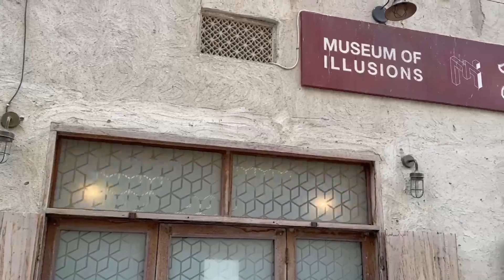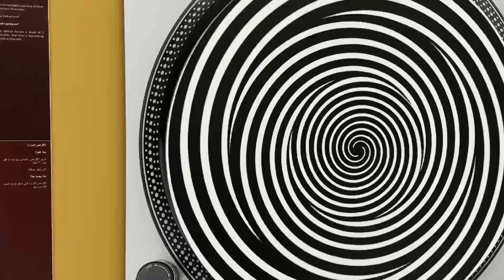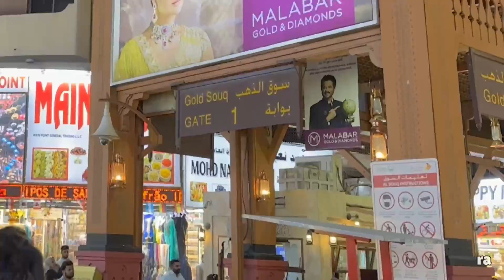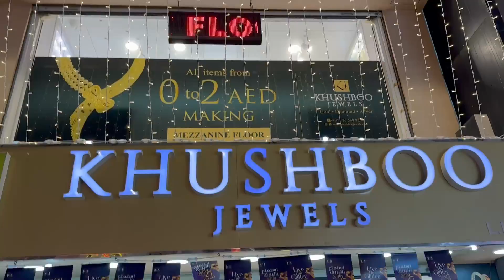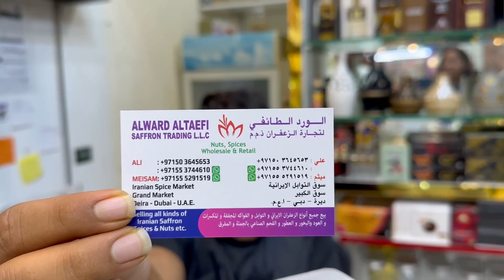Museum of Illusions Dubai | Gold Souk Dubai | Dubai Spice Souk Deira | Old Dubai Market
This video is on Museum of Illusions - Dubai, Gold Souk Dubai or Dubai Gold Souk (Dubai Gold Souq)  Iranian Spice Souq (old Souk) or Dubai Spice Souk in Deira district, Old Dubai. Take a walking tour with me through Dubai Souk - Gold Souk & Spice Souk at Deira District, Old Dubai.

Dubai Museum of Illusions is a small, family-friendly museum with various optical illusions, brain teasers & hands-on puzzles. Experience the mind-boggling phenomenon of optical illusion at Dubai's Museum of illusions.

Dubai Gold Souk or Gold Souk, is a traditional market in Dubai, UAE. The souk is located in Dubai's commercial business district in Deira, in the locality of Al Dhagaya.

Dubai Spice Souk or the Old Souk is a traditional market in Dubai, United Arab Emirates. The Spice Souk is located in Deira, in eastern Dubai, and is adjacent to the Dubai Gold Souk. The Spice Souk is in the locality of Al Ras, on Baniyas Street.

This is my Vlog#8 from Dubai Series. These videos will be very useful if anyone planning for Dubai trip. Do share with friends and relatives

Sound Effect by Zigzag2122 from Pixabay

I  make videos on travel, places to stay, lifestyle, and everything in between!.